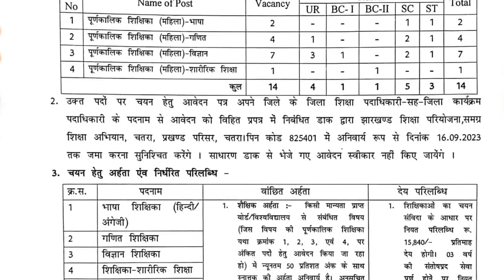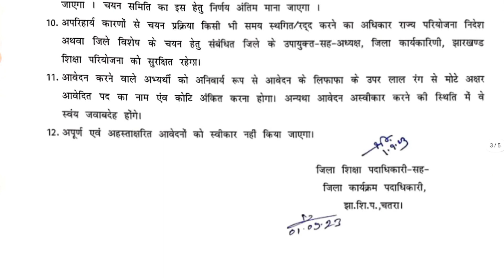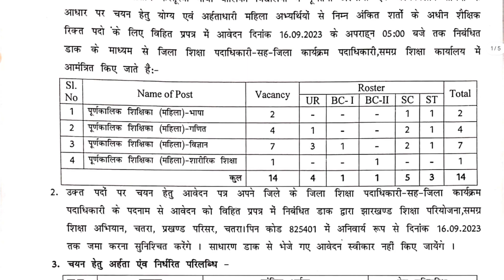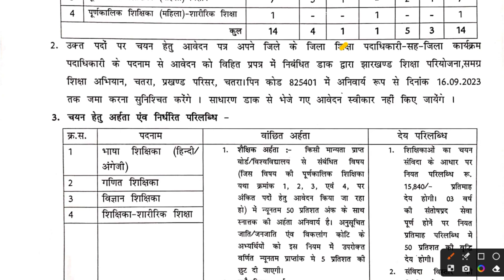KGBV VACANCY 2023